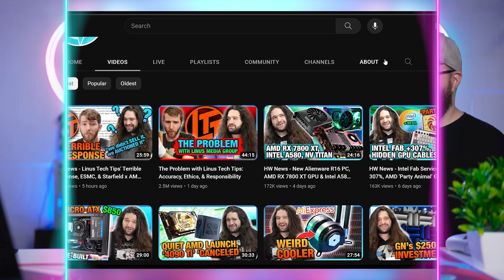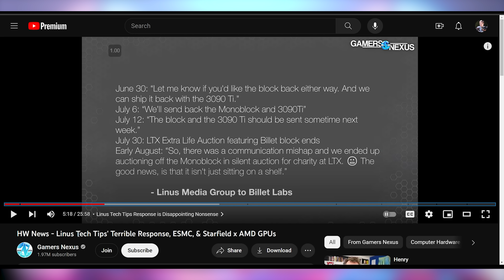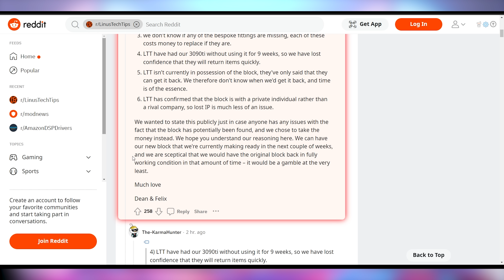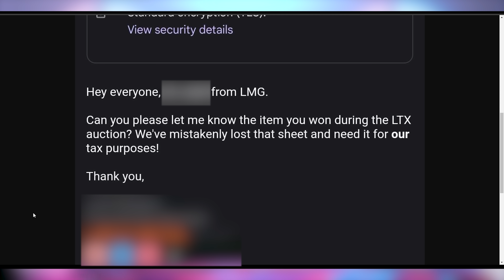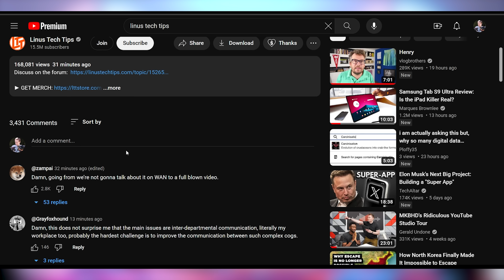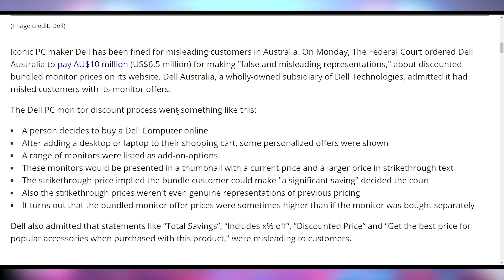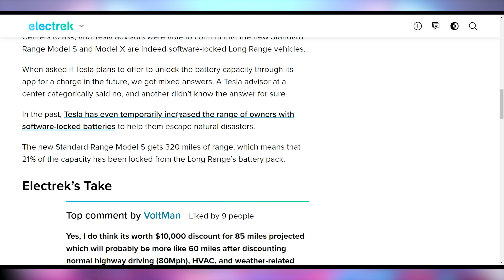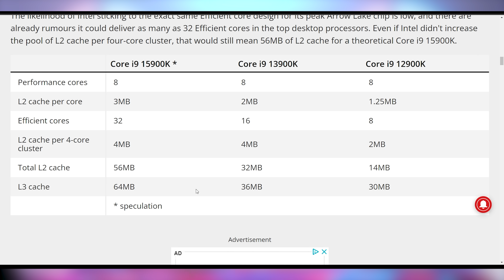It Got Worse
0:00 - Intro
00:23 - More Linus x Gamers Nexus x Billet Labs Details
11:24 - Sponsor:
12:51 - Dell’s Misleading Monitor Promotion
13:13 - Xbox 8 Strike Policy
14:06 - UFD Deals
14:58 - Tesla’s Standard Range S & X
15:42 - Google Summarizing Webpages
16:04 - LG’s Weird Portable Monitor
17:20 - Arrow Lake Cache Increase

Presenter: Brett Sticklemonster
Videographer: Brett Sticklemonster
Editor: Catlin Stevenson
Thumbnail Designer: Reece Hill